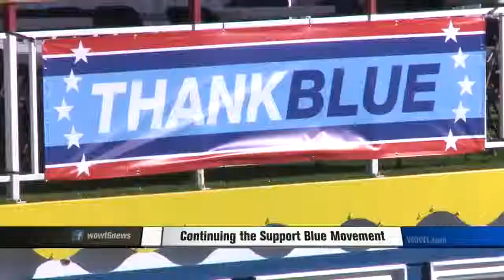Support Blue Labor Day Event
Jenna Jaynes preview of Support Blue Labor Day event.